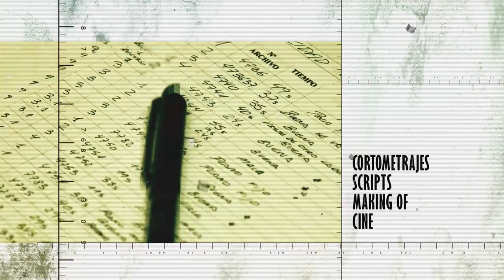CINEMAÑIACOS CRITICAR X CRITICAR - Making Of cortometraje Felicidad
Making Of Cortometraje Felicidad  / Cinemañiacos - Criticar por Criticar

Zaragoza 2014
by M@nuel Dur@n

Making Of del cortometraje Felicidad rodado en Zaragoza en 2014.

Dedicado a tod@s aquell@s que saben que el mayor tesoro de la vida es ser feliz haciendo felices a los demás.

Y especialmente dedicado a mis compañeros y amigos de rodaje: Ferran Queralt, Unna Yunna, Indio Juan Moro, Laura Gimeno, Santiago Melendez, Roberto Torrado, Mari Carmen Legua, Sara Vidorreta, David Agea, Sara Aragó, Noemi Garcia, Jose Luis Ubide, Jose Antonio Gutierrez, Momo, Alba Saiz, Aitor Fernández, Izan Fernández y la eterna Pilar Molinero.

Satur ;)